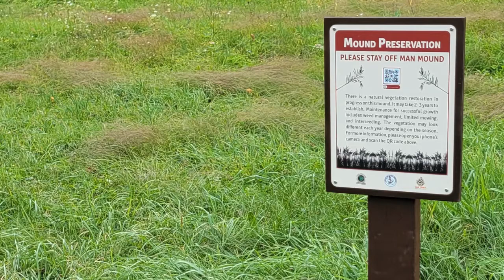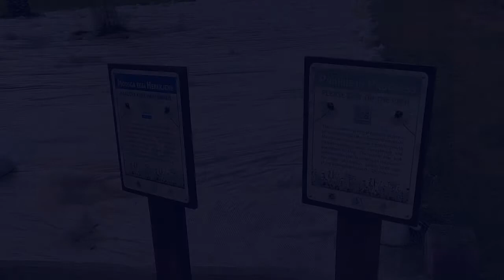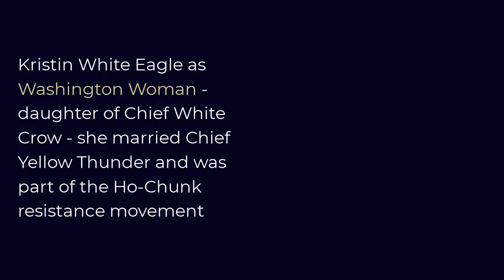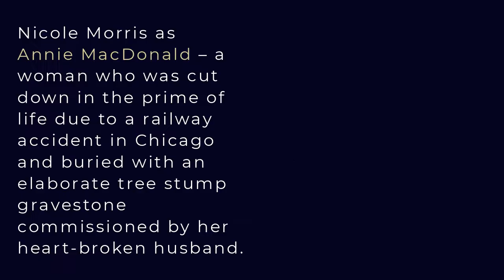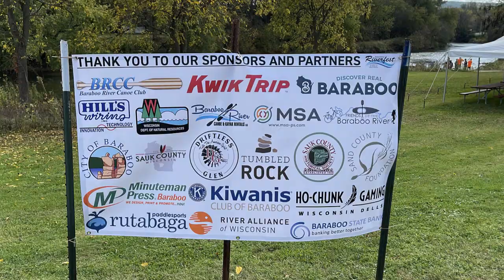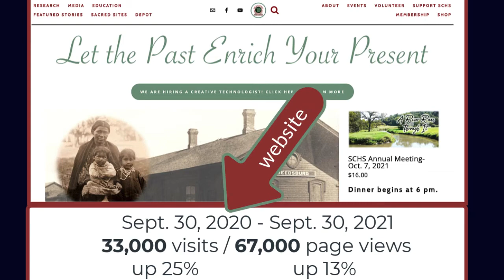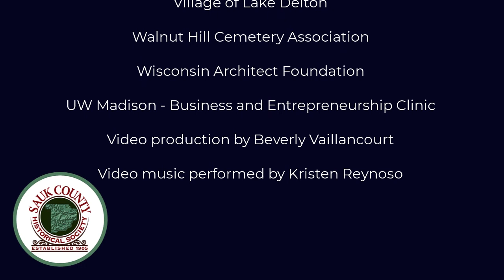Sauk County Historical Society 2021 Year in Review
It was a very busy year for SCHS in 2021. Creative solutions were employed to share Sauk County history during times of Covid 19 restrictions. Lots happened in 2021. Take a look and please consider becoming a member of SCHS to help continue to bring engaging history presentations and exhibits to all.